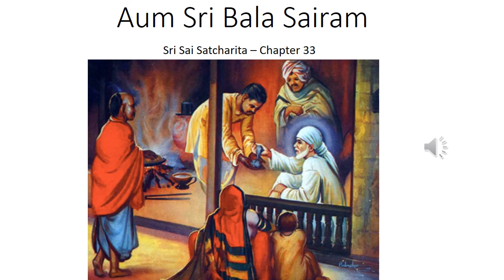Hrdaya chapter 33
Hrdaya telling the greatness of Udi